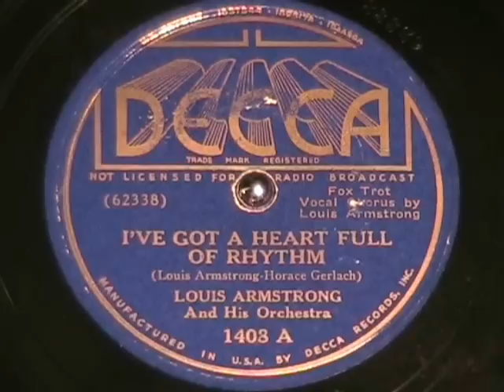I'VE GOT A HEART FULL OF RHYTHM by Louis Armstrong and his Orchestra1937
I'VE GOT A HEART FULL OF RHYTHM by Louis Armstrong and his Orchestra, recorded in 1937.

I just acquired a large collection (750 or so) 78 records, mostly blues and jazz, including 40 Louis Armstrong recrods from the 1930s, mostly DECCA label, a few early Bluebird labels.  35 of these are new to my collection so I'll try to get them all recorded (70 sides) and posted here in the next month or so.  Enjoy!